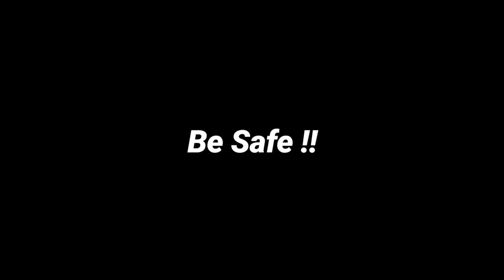How to do Carb Cycling with Indian Diet ?? ( FULL DAY DIET PLAN ) 🇮🇳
Hey Guys,
This video is about CARB CYCLING DIET. This video is not a diet plan it's more like a guide that will help you to suffice your carb needs.

THINGS I USE IN MY VIDEOS
weighing scale
measuring cups
olive oil
nonstick pan
brush and spatula
PEANUT BUTTER
SKIMMED MILK
BODYBUILDING SUPPLEMENTS
WHEY PROTEIN
CASEIN PROTEIN
VITAMIN D3
FISH OIL
HOME GYM SET